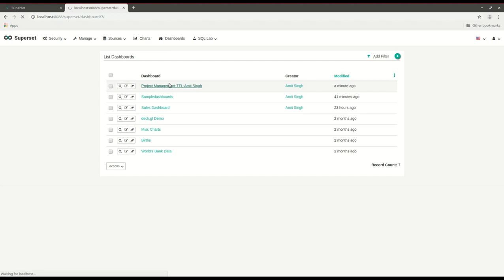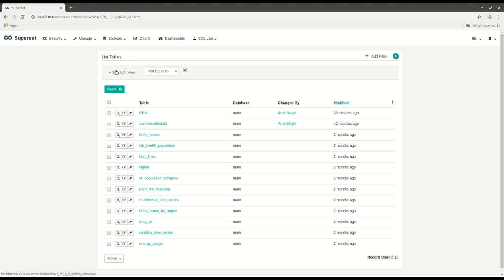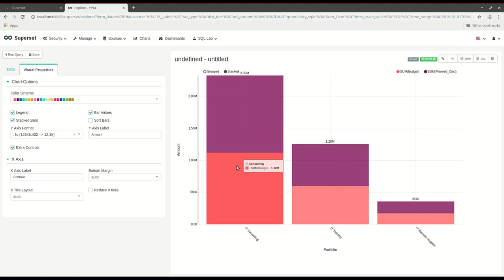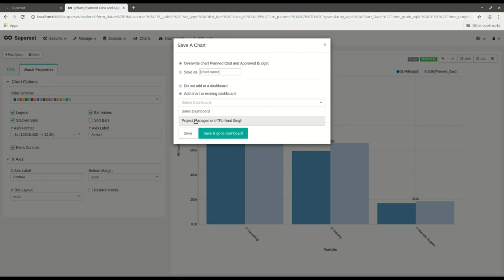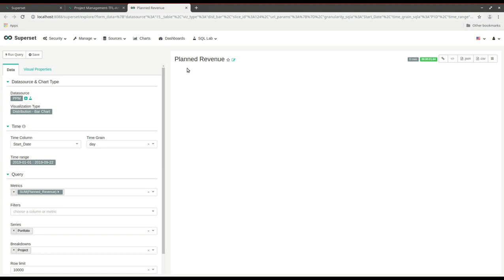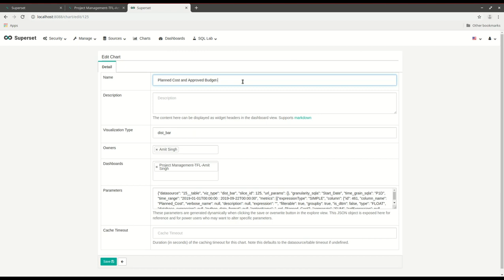Apache Superset-Portfolio & Project Management Dashboard-Planned Cost & Approved Budget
This is Quick Video on How to Visualize Planned Cost & Approved Budget in Apache Superset